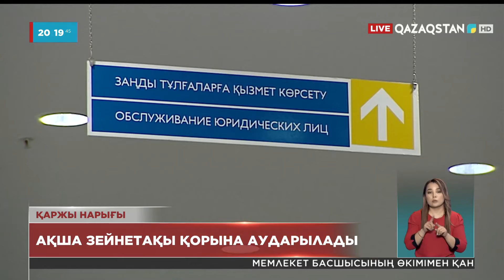Лицензиясынан айырылған банкте жатқан ақшаны 1 мамырдан кешіктірмей алу керек